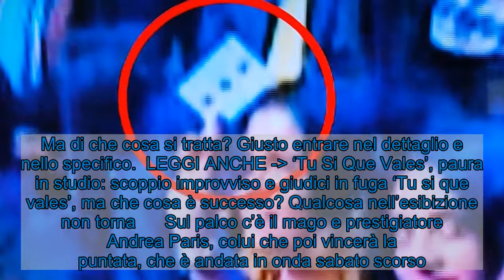Tu si que vales, qualcosa non va: programma smascherato?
Non è sfuggito ai telespettatori più attenti quanto successo e accaduto a ‘Tu Si Que Vales ‘. Giusto entrare nel dettaglio.     ‘Tu Si Que Vales ‘ è senza alcun dubbio uno dei programmi più seguiti e chiacchierati di questi ultimi anni della nostra televisione. A colpire i telespettatori è inevitabilmente il format, che si concentra sui talenti, molto spesso originali ed eccentrici, dei concorrenti che vi partecipano. Ci sono aspetti e dettagli che però non sfuggono ai più attenti e critici. E uno pare essere accaduto proprio recentemente. Ma di che cosa si tratta? Giusto entrare nel dettaglio e nello specifico.  LEGGI ANCHE - ‘Tu Si Que Vales’, paura in studio: scoppio improvviso e giudici in fuga ‘Tu si que vales’, ma che cosa è successo? Qualcosa nell’esibizione non torna      Sul palco c’è il mago e prestigiatore Andrea Paris, colui che poi vincerà la puntata, che è andata in onda sabato scorso. Il ragazzo, originario di Foligno, ha coinvolto tutti nel suo numero, sia il pubblico che i vari giudici e presentatori, tra cui Gerry Scotti. Il mentalista e illusionista ha fatto un sorta di gioco di prestigio con le carte. Il risultato di quest’ultimo sarebbe dovuto essere un qualcosa di molto specifico. Ma è davvero andata così?  LEGGI ANCHE - Mediaset censura Belen Rodriguez a Tu Si Que Vales: il video  Il quattro di picche: questa è la carta attorno a cui doveva ruotare il tutto. E, dando uno sguardo con maggiore attenzione. si nota come tra il pubblico, non tutti hanno in mano quel fatidico numero. Insomma, qualcosa pare non aver funzionato. I dubbi non possono che sorgere. Resta il fatto che l’attore si è portato a casa un successo e una vittoria molto importante. Per il resto ci sarà da discutere e da chiacchierare. Il mondo dei social ha provato a scatenarsi e a dire la sua.